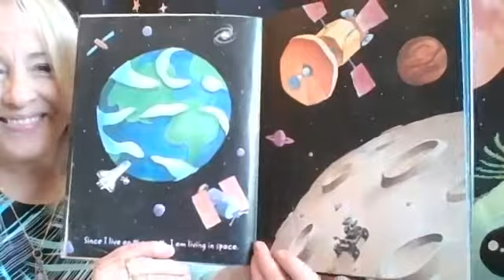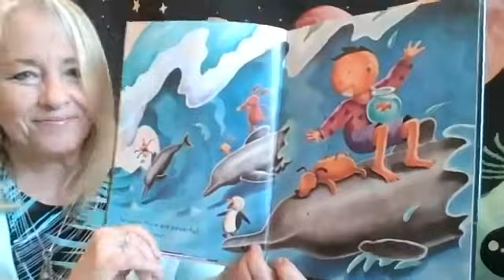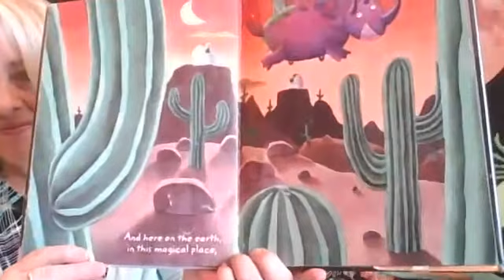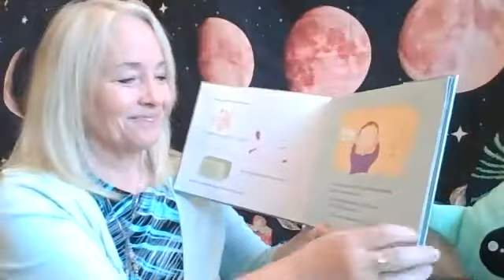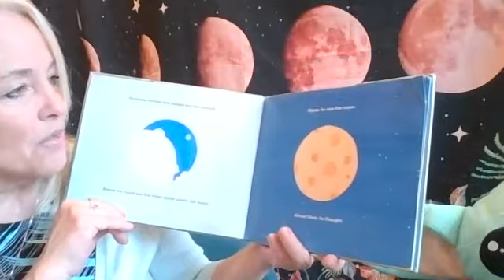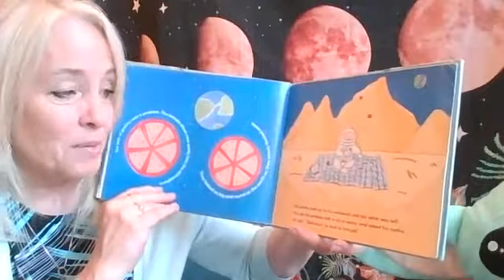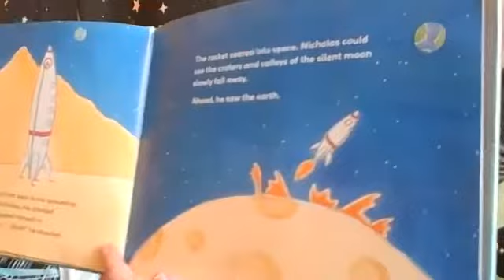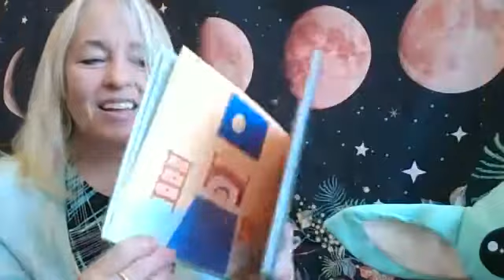Come explore space with Space Boy!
Outer Space is our theme this week in honor of Samuels's month of Star Wars-May the 4th be with you!